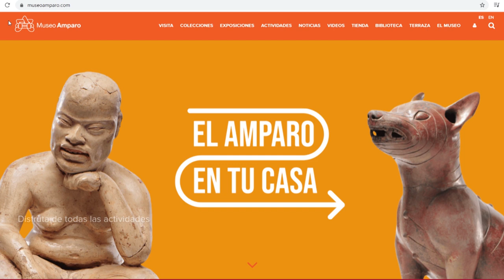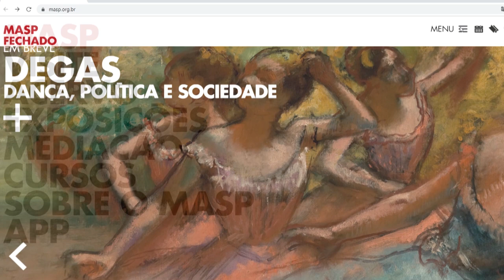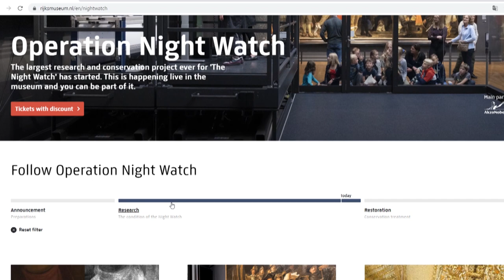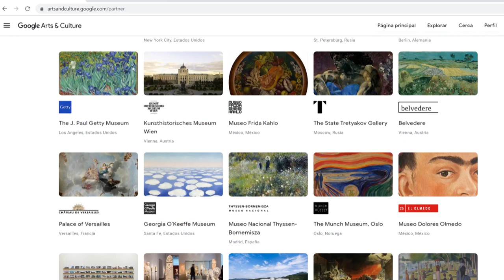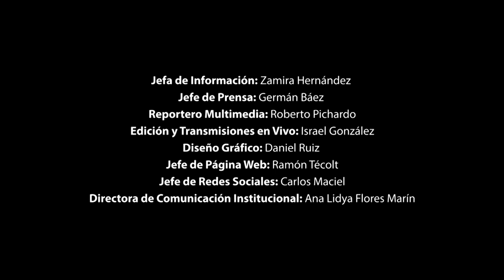Arte en la cuarentena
📰El hecho de que no podamos salir de casa no significa que no podamos "visitar museos" y hacer actividades culturales. Parte de la salud y desarrollo implica tener ocupaciones que satisfagan nuestras necesidades simbólicas, afectivas y creativas.